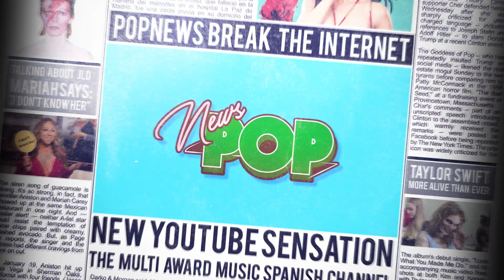Cardi B pone fecha a su disco debút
PopNews te trae toda la información sobre el disco debut de Cardi B y sus rumoreadas colaboraciones con Madonna o Nicki Minaj (Entre Otras...)